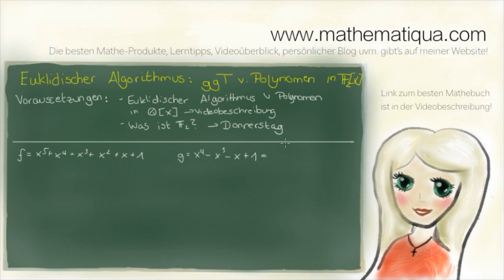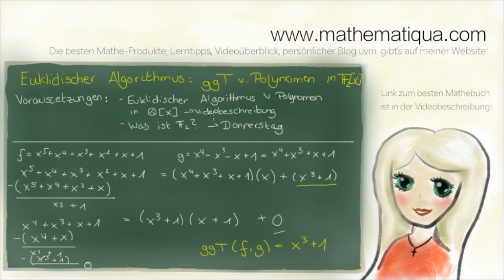ggT von Polynomen im Restklassenkörper , Euklidischer Algorithmus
Link zum besten Mathebuch für Studenten (Damit habe ich Mathe gelernt, umfangreich, viele Übungen und tolle Lösungswege!):

Mit dem euklidischen Algorithmus kann man auch im Restklassenkörper F2 den größten gemeinsamen Teiler zweier Polynome bestimmen.